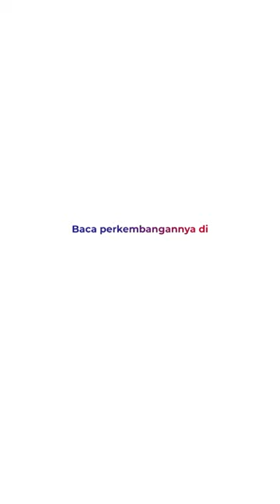KPK OTT Wali Kota Bandung Yana Mulyana, Diduga Suap Proyek CCTV